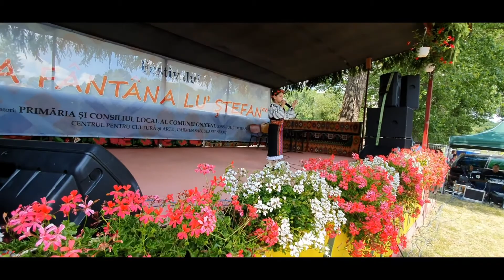Andreea Lazar - Concertul de la Oniceni - Neamt - 2019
Mulțumesc invitației impresarului meu Krishna
Concertul de la Oniceni - Neamț - 14 Iulie 2019
Singer: Andreea Lazăr
Song:
Musician:
Lyricist: